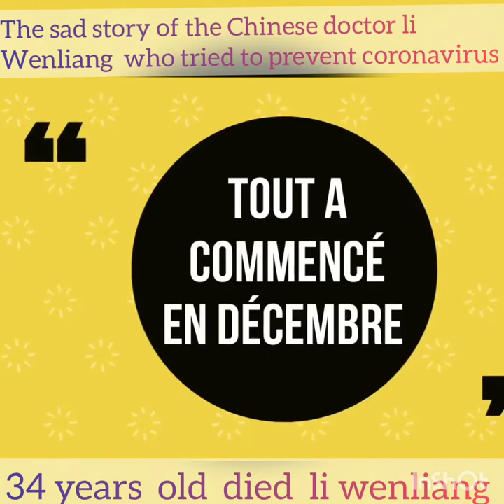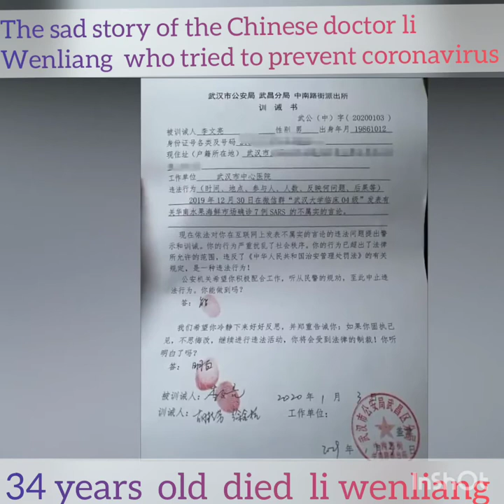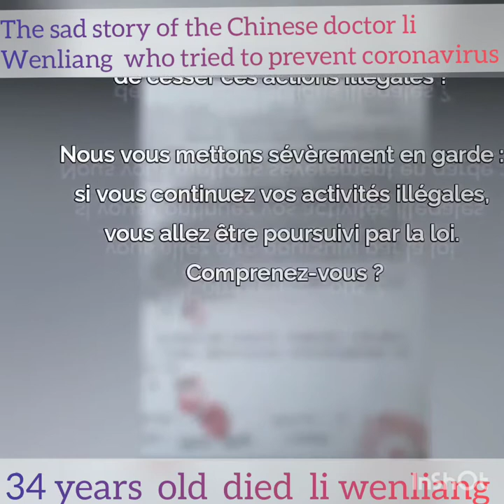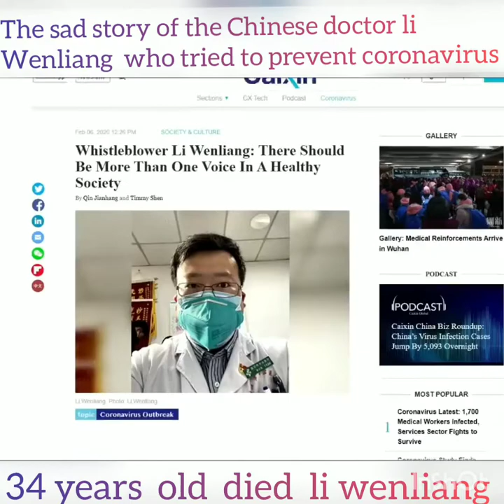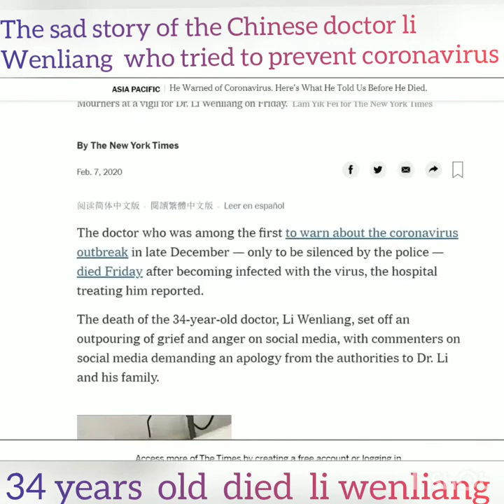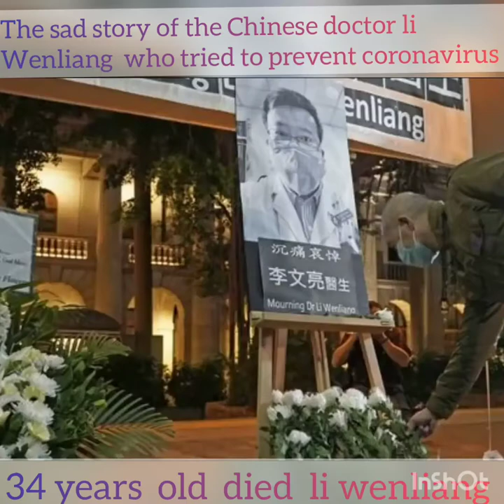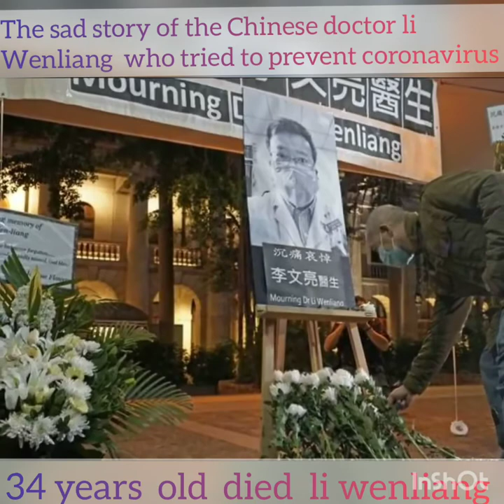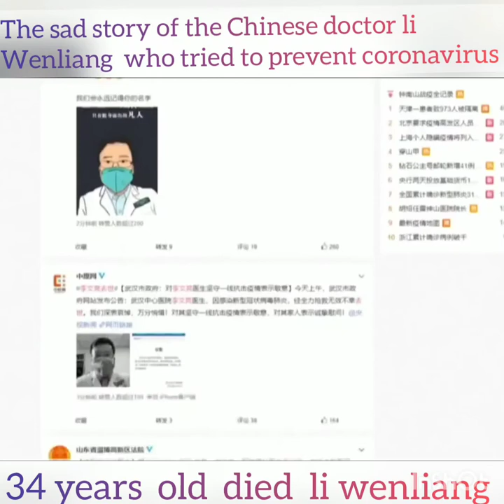the sad story of the Chinese doctor li wenliang who tried to prevent coronavirus ·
He was young, intelligent and talented! Li Wenliang is a 34-year-old ophthalmologist who had lived in perfect harmony all his life in Wuhan.